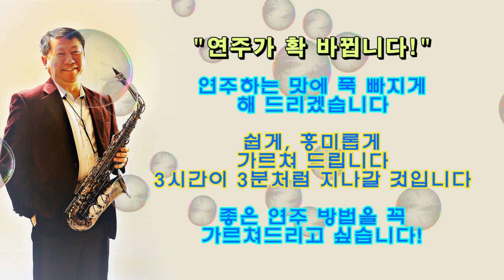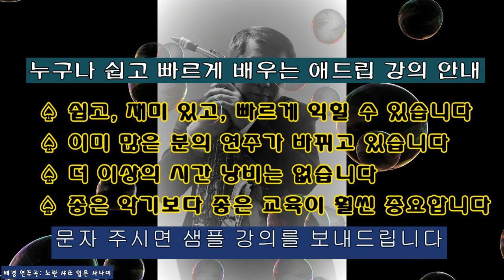망설이지 마십시오! 무조건 수강하십시오! 정말 유익이 무엇인지 알려 줍니다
[트로트 특강 안내] 12기 모집

트로트 특강 받고 트로트를 맛갈나게 연주해 보세요. 주변 사람들이 다 부러워하게 됩니다

평소에 좀더 나은 연주를 갈망하셨던 분이라면 이번 특강에 꼭 참여하여 트로트를 멋지게 연주해 보시기 바랍니다 (멋진 교재 무료 제공-향후 유료화)

여러분의 색소폰에 날개가 달리게 될 것입니다

◈ 강의 특징
쉽습니다
재미 있습니다
빠른 적용이 가능합니다

◈ 날짜:

2024년 3월 10일 (일) 15:00~18:00

◈ 장소: 인천 남동구 복개동로 8 (김기주와 색소폰, 지하)

◈ 수강료: 60,000원

◈ 입금 계좌: 기업은행 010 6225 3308 (김기주)

※ 수강후 실망시 전액 환불